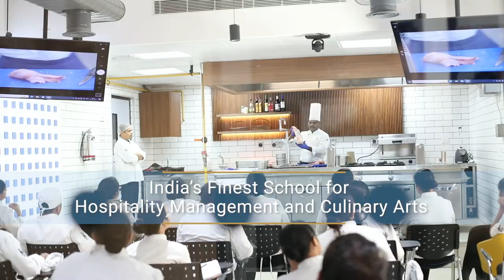We are Indian School of Hospitality!